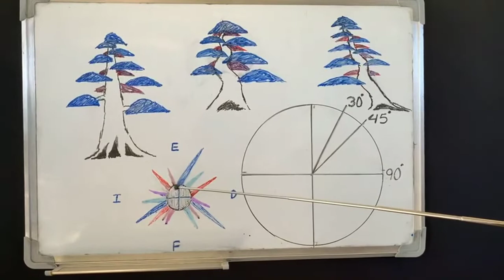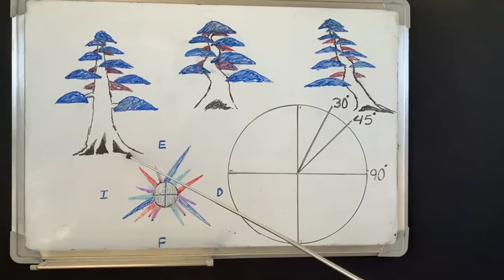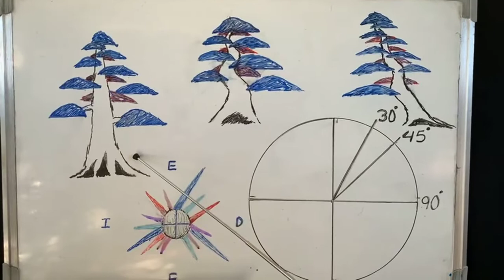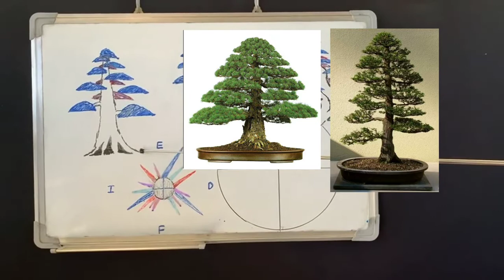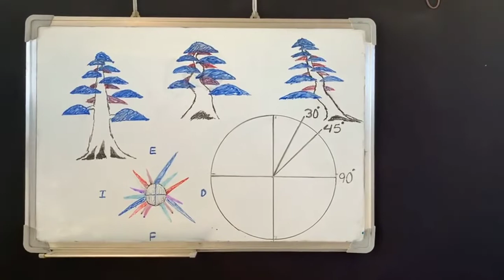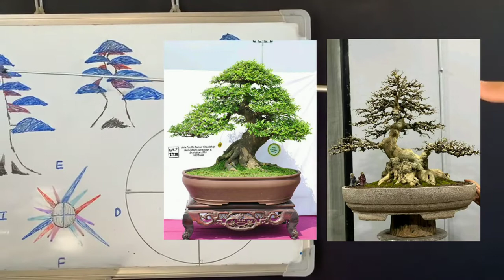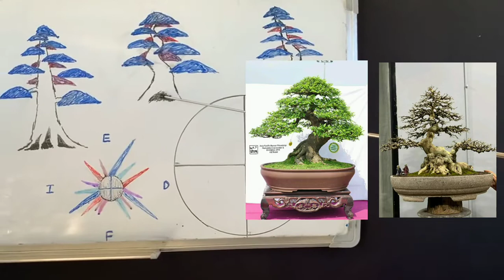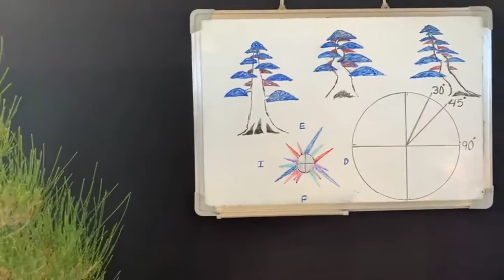Un café Juntos! | Estilos de Bonsái Ep.9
Nuestra Web Grupo en Facebook Grupo Aprendiendo Bonsai GRATIS Canal en Telegram Twitter Instagram